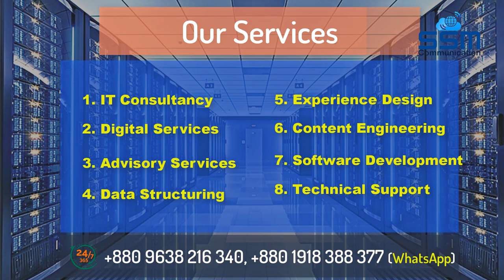Data Center Infrastructure Design & Implementation Documentary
In this video I will share, How to create a better Data Center Network Cable Management infrastructure design and implementation documentary. There are just share FS Data Center Infrastrucing solutions video. We provide such services.
Our Services:
1# IT Consultancy
2# Digital Services
3# Advisory Services
4# Data Structuring
5# Experience Design
6# Content Engineering
7# Software Development
8# Technical Support

📞📞 ☎️📺 📻 ✆ SOCIAL SITES ✆📻📺☎️📞📞

😇😇 If you have any Questions, type
                  then ask your Questions.

🔳🔳🔳 BELOW QUESTION SOLUTION THIS VIDEO 🔳🔳🔳

Inside a Google data center
What is a Data Center?
How to Design a Data Center?
Data Center Network Topology
Data Center Infrastructure Management (DCIM) Explained
Real Life Data Center Deployments and Best Practices
Data Center Explained
Introduction to IT Infrastructure
I Built a Home Server Rack! (And How You Can Too)
What's inside a Facebook Datacenter Open Compute Rack?
Learn Network Cable Management Inside Rack From Scratch
Home Server Rack Basic Explanation of Everything
World’s Most Stylish Server Rack
Home Network Setup and Rack Installation
Cable management solutions for 19" rack cabinets
Cabling a SoftLayer Data Center Server Rack
Making a datacenter Server Rack Design
How to Build a Quick and Easy Equipment Rack